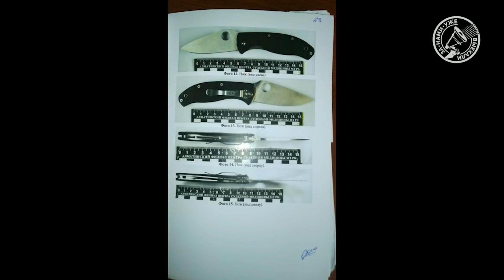Русский против казаха с ножом и другом. Осудили за самооборону